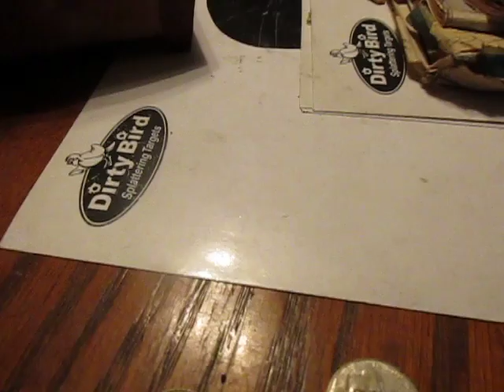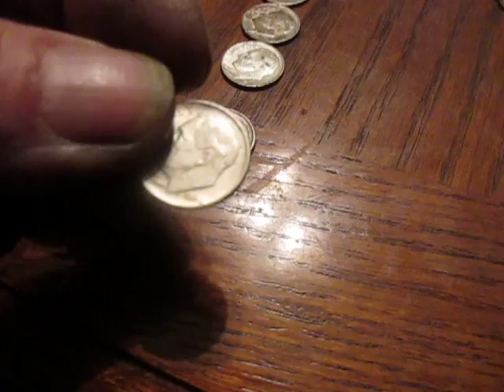things for this year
started coin roll hunting Christmas eve. i don`t have much compared to most but its a start